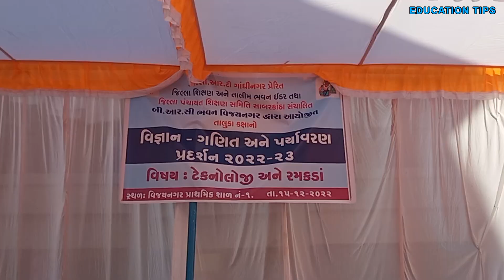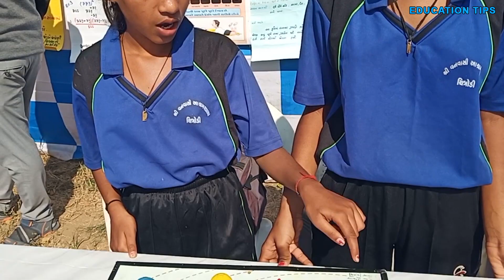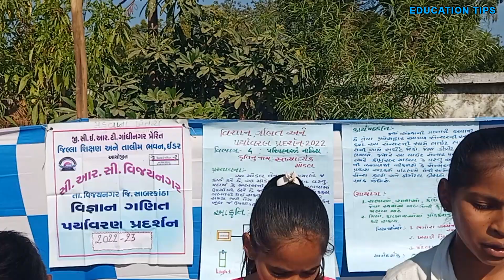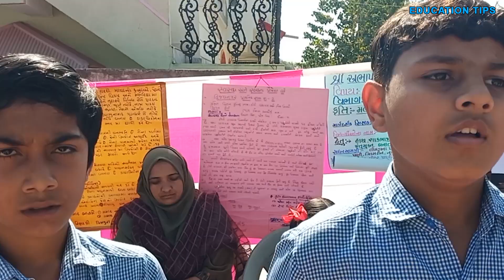ગણિત વિજ્ઞાન પ્રદર્શન - બાળ વૈજ્ઞાનિકોની કૃતિઓ : - ( पाठशालामे बनी कृतिओ का प्रदर्शन )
(  ગણિત વિજ્ઞાન પ્રદર્શન - ૨૦૨૨ -  વિજયનગર તાલુકો  )